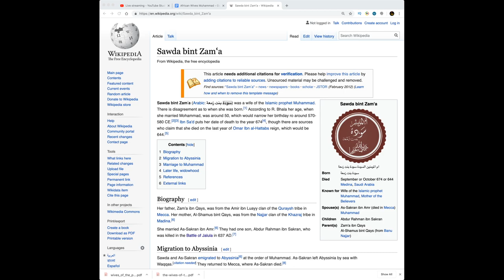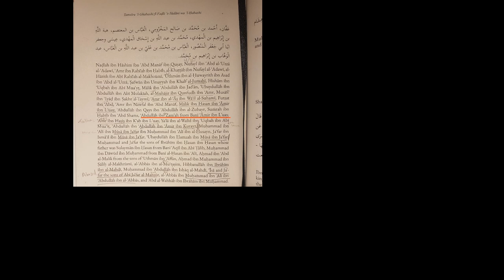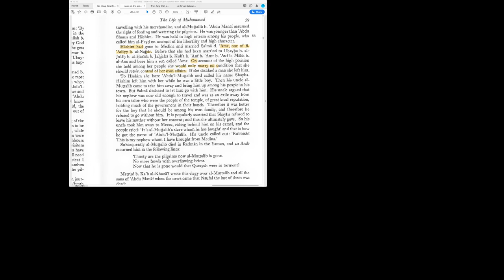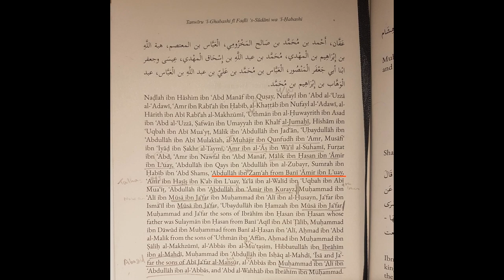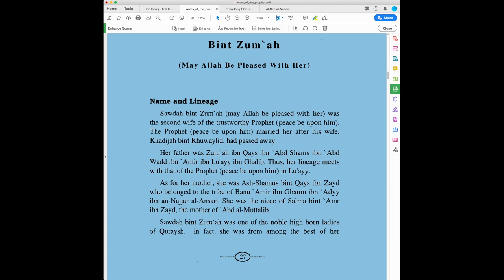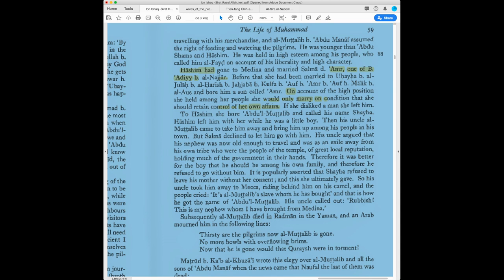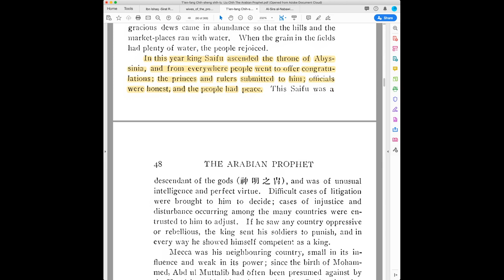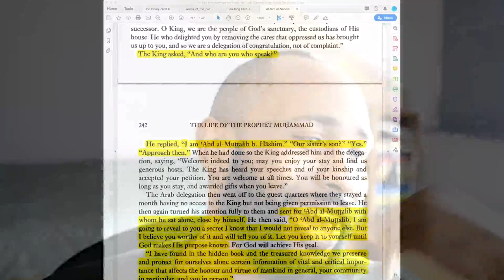Prophet Muhammad African Wives | Sawda Bint Zam'a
VIDEO SCHEDULE

SOCIALS